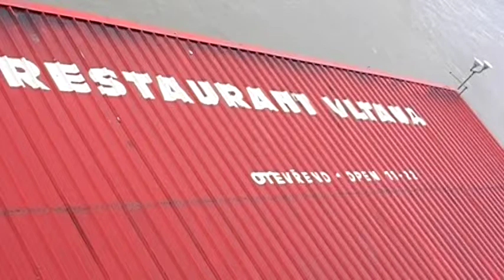POVODNĚ PRAHA 2013 2.den